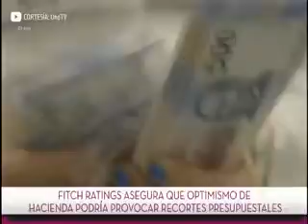Fitch asegura que optimismo de Hacienda podría provocar recortes presupuestales